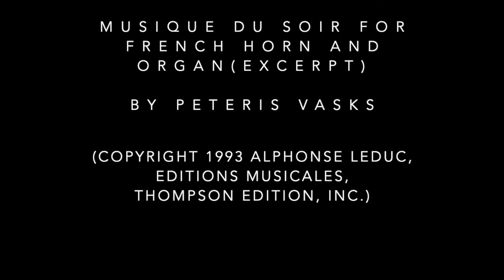Musique du soir for French horn and organ (Excerpt)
by Peteris Vasks
Editions Musicales, Thompson Edition, Inc.

Rex Gallatin, French horn